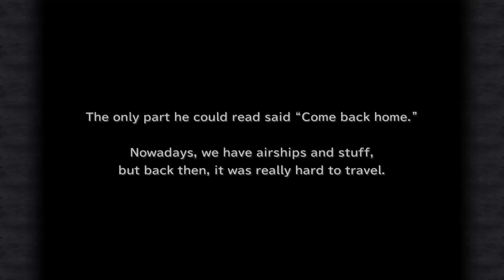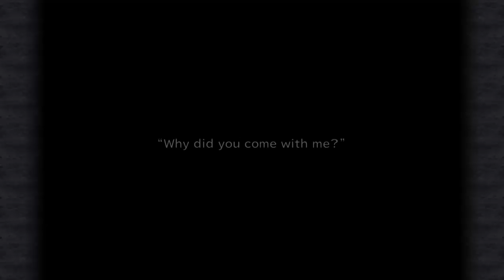| I'm on a boat | FF9 with Esunavox ep 36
We have defeated the enemy...and he wants us to kill him? Ok, moving on.
Zidane shows off his theatre knowledge and Dagger remembers.

Oh and we learn Red Hairs name